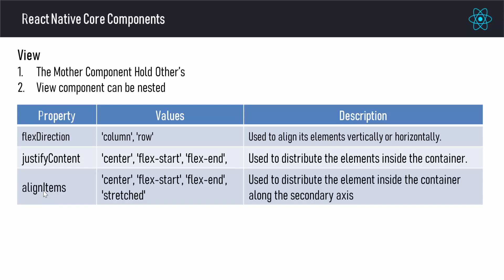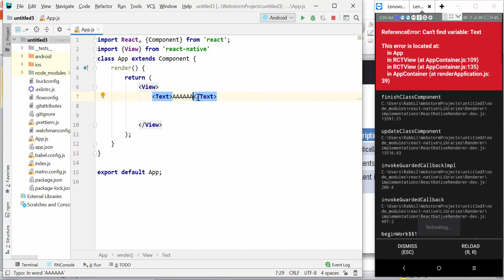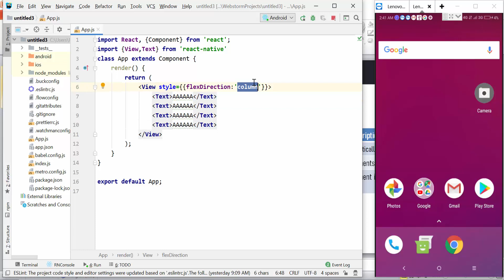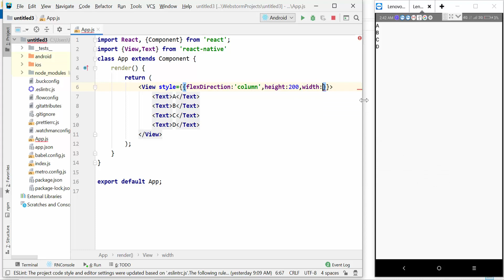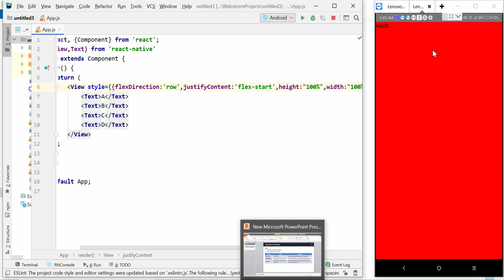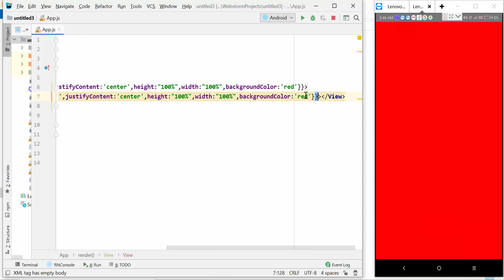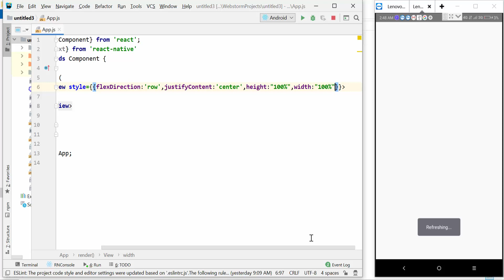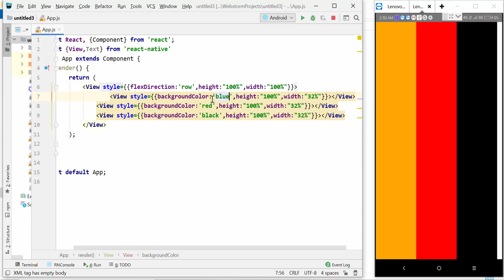React Native Tutorial Bangla | Part 26 Core Componet View